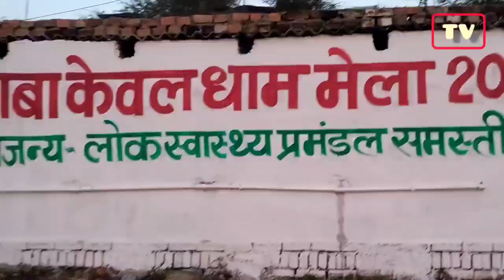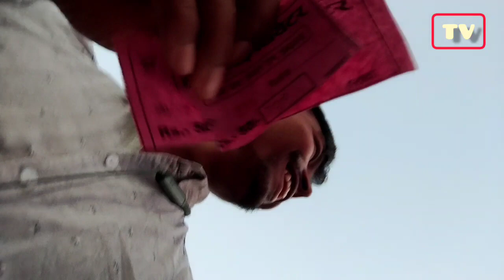Kewal Sathan Mela Full Masti